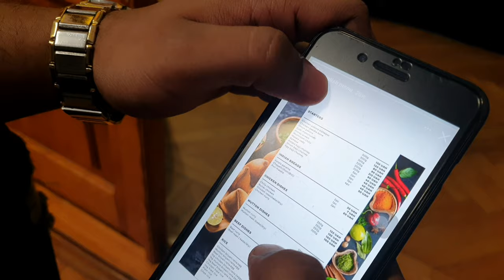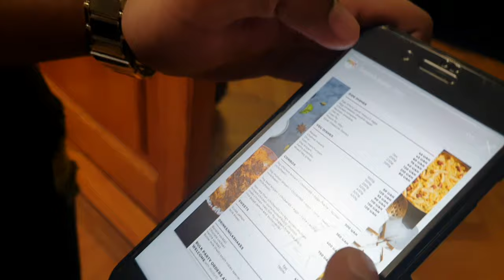How to order online food in Ukraine.Students life in Ukraine| How to vlog with simple story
Hello friends ! welcome to my channel and thanks for checking out. something about me.I'm a kind of person who fear facing new people's and making friends , so i thought to start the vlog and overcome my fear and boost my confidence along with sharing my life stories with you guys. so if you think we have something inHello friends ! welcome to my channel and thanks for checking out. something about me.I'm a kind of person who fear facing new people's and making friends , so i thought to start the vlog and overcome my fear and boost my confidence along with sharing my life stories with you guys. so if you think we have something in common then SUBSCRIBE to this channel and let's start this journey together. common then SUBSCRIBE to this channel and let's start this journey together.